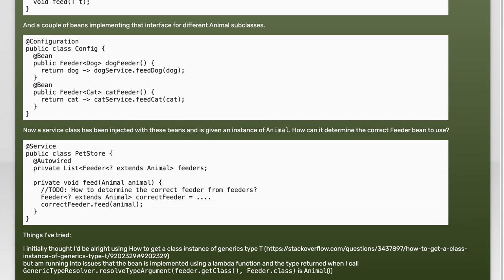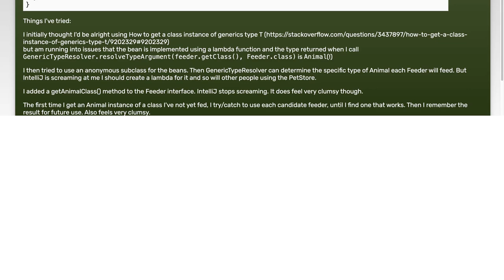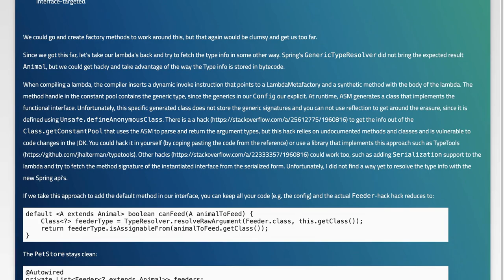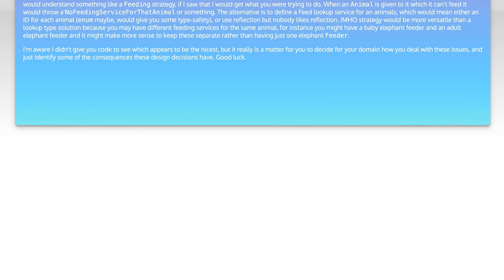How to Determine Type Parameter of Generic FunctionalInterface in Java Lambda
In this video, we delve into the intricacies of Java's generics, focusing specifically on how to determine the type parameter of a generic FunctionalInterface when using lambda expressions. Understanding this concept is crucial for writing type-safe and efficient code in Java. Join us as we explore practical examples and best practices to enhance your programming skills and make the most of Java's powerful functional programming capabilities.

Today's Topic: How to Determine Type Parameter of Generic FunctionalInterface in Java Lambda

Related to: java, lambda, functionalinterface, generic, typeparameter, javagenerics, javalambdaexpressions, javaprogramming, softwaredevelopment, coding, javatutorial, javatips, javabestpractices, functionalprogramming, java8, java11, java17, programmingconcepts, object-orientedprogramming,